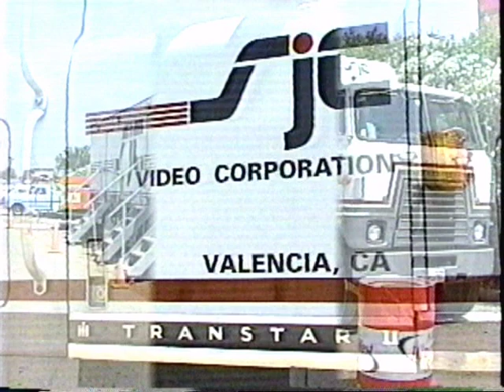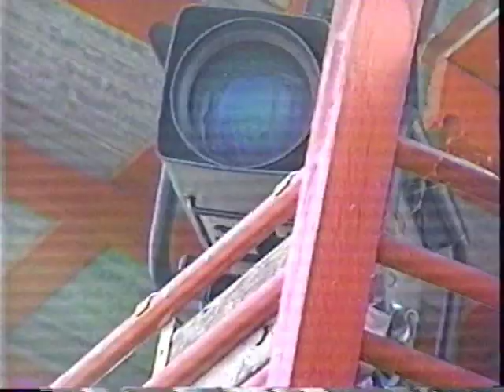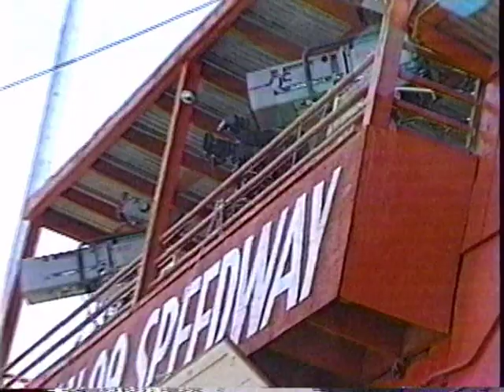Stockton 99 Speedway August 17, 2002 part 1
Winston West Night